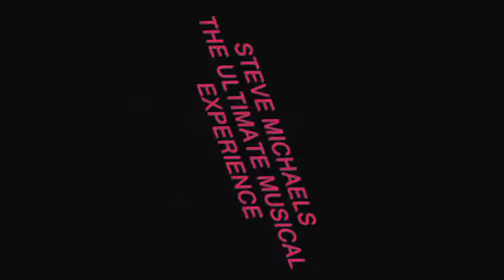STEVE MICHAELS AND THE ULTIMATE MUSICAL EXPERIENCE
BOOK YOUR NEXT MUSICAL EXPERIENCE